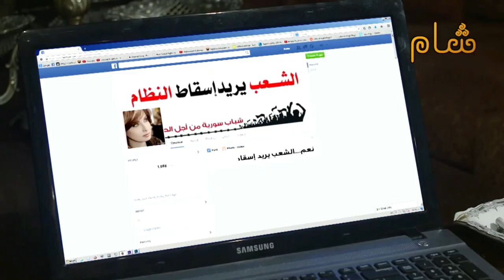مسلسل عناية مشددة - الحلقة 17 " ضحك عليها وجبلها شيخ متفق معو " HD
🎬 مسلسل عناية_مشددة 🎬
الحلقة : السابعة عشر
النوع : دراما إجتماعية
تأليف : علي وجيه - يامن الحجلي
إخراج : سامر البرقاوي

🔥 البطولة 🔥
عباس النوري - أيمن رضا - مهيار خضور - سليم صبري - أمانة والي - علي كريم - لينا كرم - محمد قنوع - عهد ديب - حلا رجب - مرام علي - كيناز سالم - وائل زيدان - كرم الشعراني - سيما الدهبي - ريم زينو - محمد الأحمد - مصطفى المصطفى...

ونقوم بالإستماع إلى طلباتكم لتطوير محتوى القناة ونشر مقاطع أفضل 🏆

عناية مشددة - عناية مشددة حلقات - مسلسل عناية مشددة - عناية مشددة دقة عالية

عناية مشددة 17
مسلسل عناية مشددة الحلقة  17
مسلسل عناية مشددة الحلقة السابعة عشر